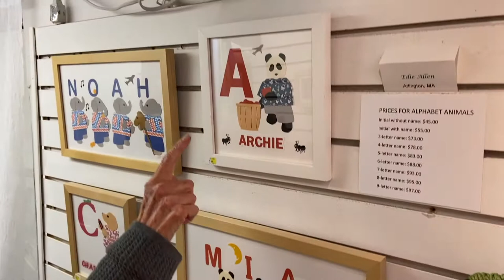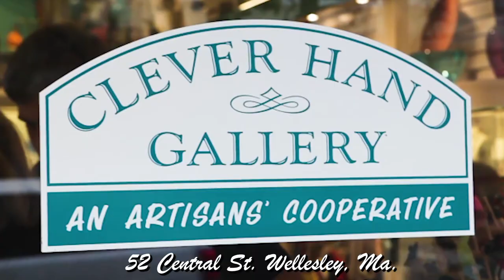The Clever Hand Gallery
A few artists at the Clever Hand in Wellesley.